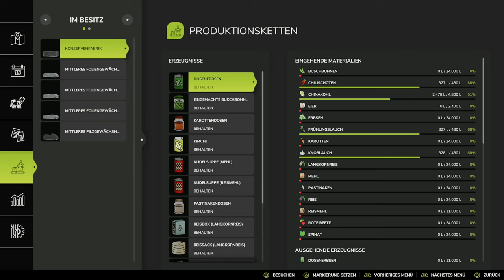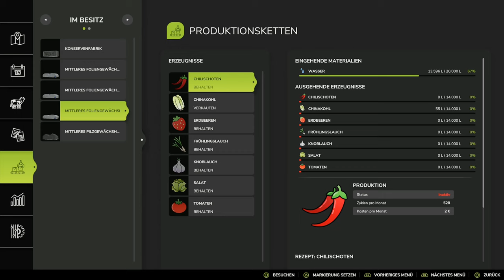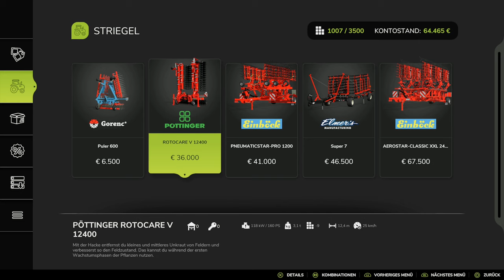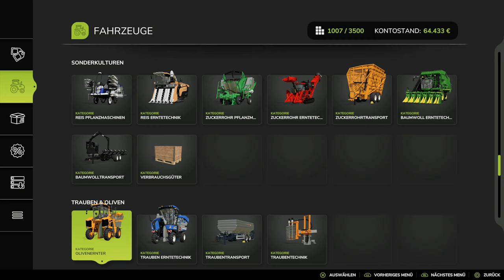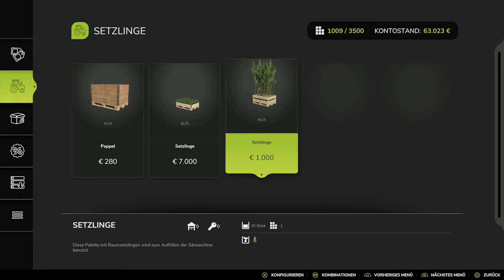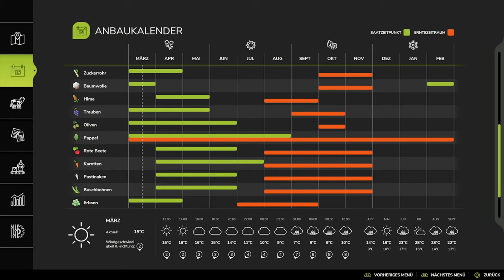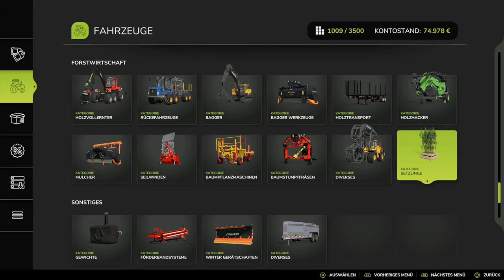LS25 🚜 Asia | Jetzt weiß ich, WO das WASSER ist, dank EUCH!👍#09 | PS5 dt.